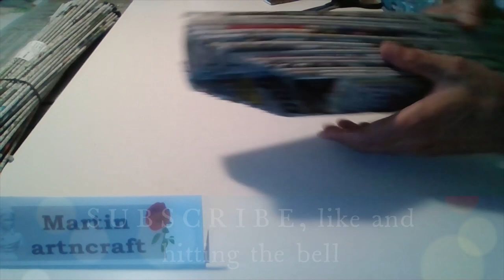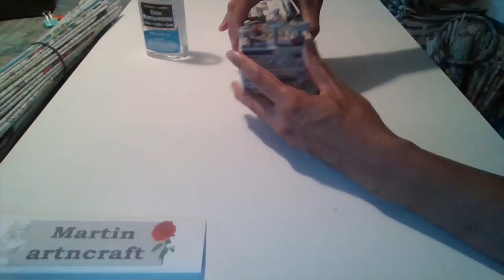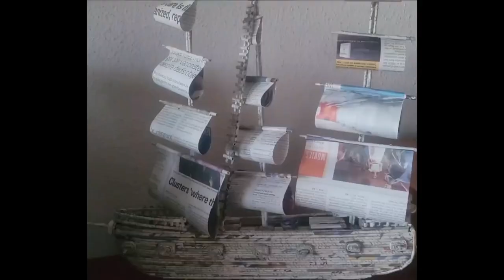Pirate Ship from newspaper NEWSPAPER CRAFT PIRATE SHIP, newspaper pirate ship NEWSPAPER CRAFT IDEAS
Hi, in this video tutorial I will show you how to make  a pirate ship using newspaper, hope you are enjoyed watching this video.
# 012